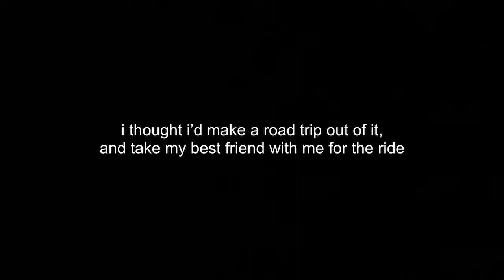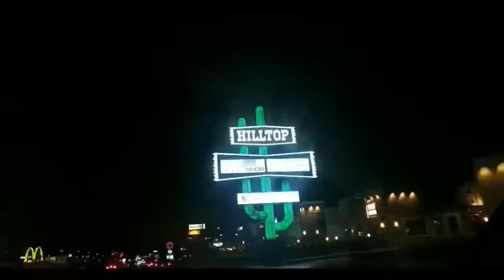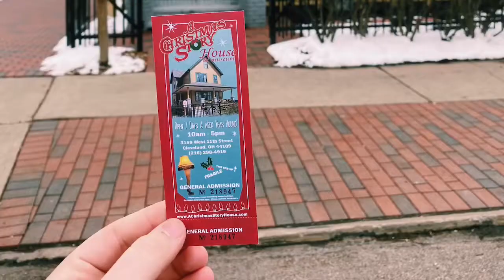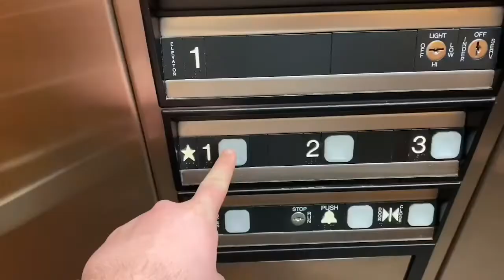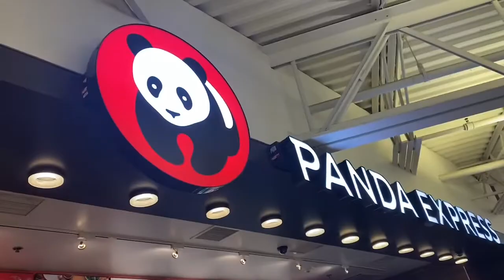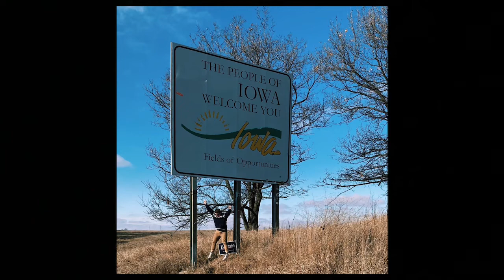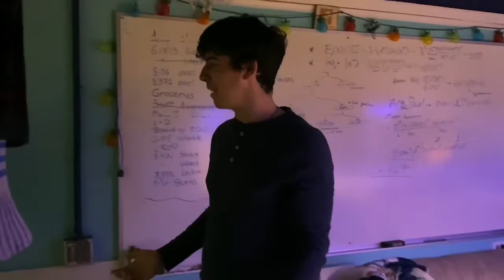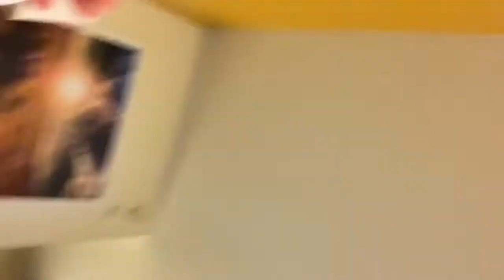ROAD TRIP TO IOWA | AMERICORPS NCCC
i’ll try to post weekly vlogs in the future if i have time to!
* “hold the line” - toto
* “time of the season” - the zombies
* “theme from new york, new york” - frank sinatra
* “life is a highway” - rascal flats
* “jessie’s girl” - rick springfield